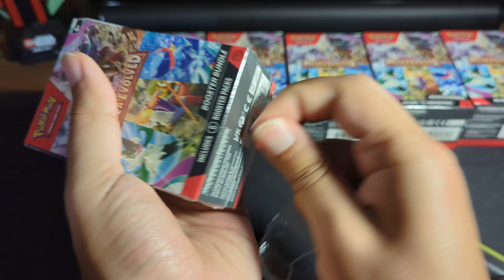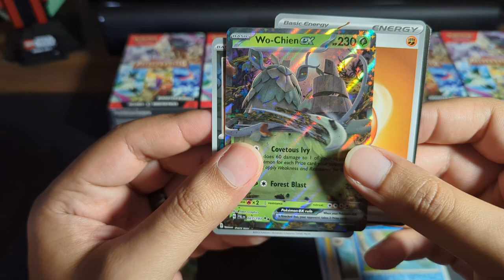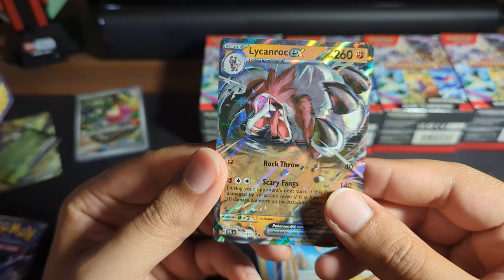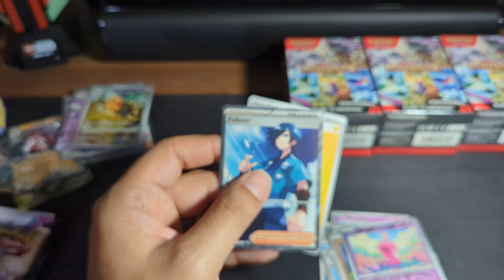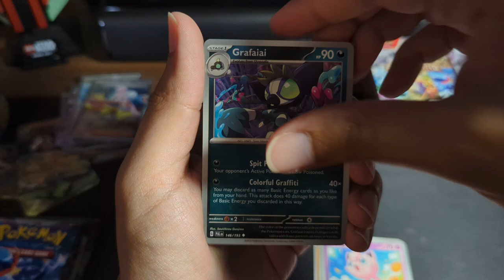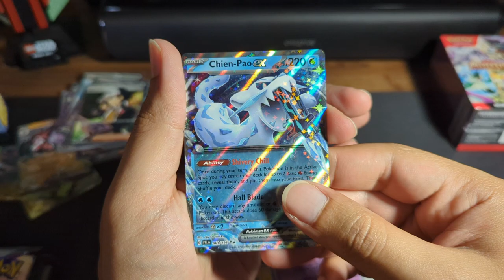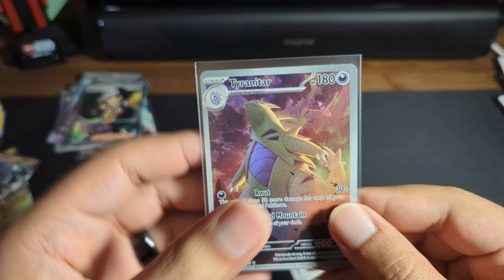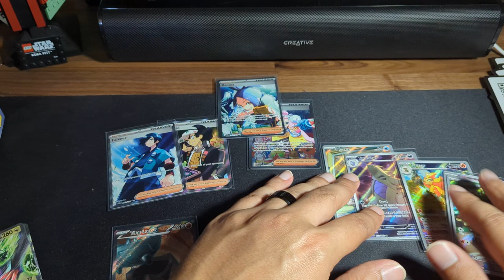Paldea Evolved 6x Booster Bundle Opening! Lots Of Crazy Pulls!!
Opening the newest Pokémon set, Paldea Evolved. Lots of dope pulls in this video even some of my chases!